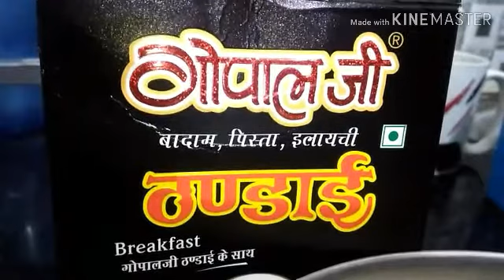होली स्पेशल ठंडाई कुल्फी